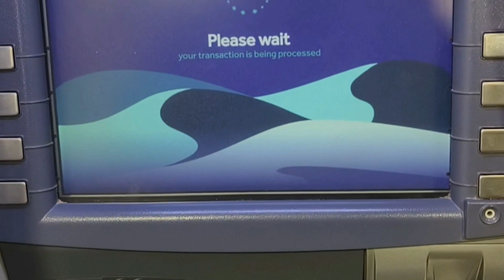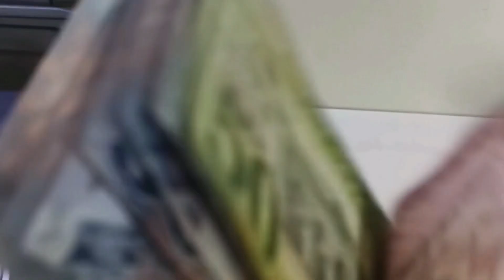सऊदी अरेबिया में एटीएम से रियाल कैसे निकले एक दिन मैं कितने रियाल निकाल सकते है एक एटीएम कार्ड से !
Atm Se paise kaise nikale | how to money withdrawal on Atm in saudi arabia